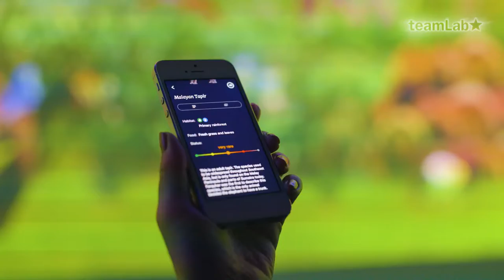[TVC-VDS] Story of the Forest - Sự kì diệu của công nghệ 3D Mapping trong bảo tàng